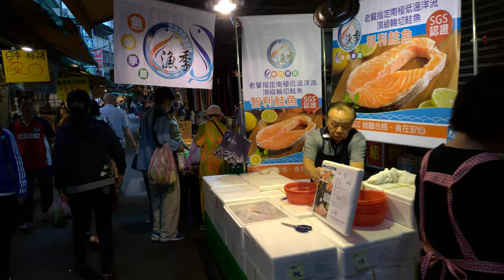walking in taiwanⅠTaipei Beitou MarketⅠASMRⅠ4K